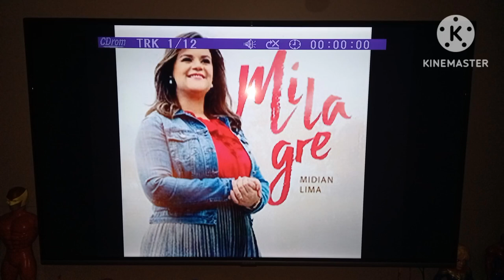CD-ROM - TRK 1/12 - 00:00:00